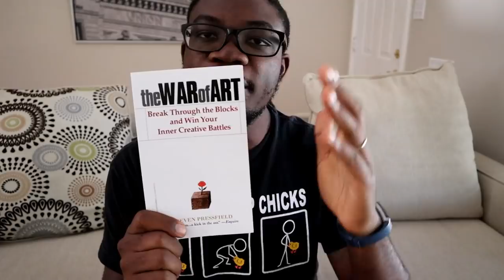001 STARTING MY YOUTUBE JOURNEY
STARTING MY YOUTUBE JOURNEY

After procrastinating for years, I have decided to jump and see what happens. This could take forever. This may never work out. But, for me, the fact that you're reading this and watching this video means I have been able to do something I was scared about, and I can now start working on getting better.  I love this feeling.

Srini's book: Audience of One

Audrey Ember ( I just realized I said "Amber Ember." Ugh."

1. The Heart to Start by David Kadavy
2. The War of Art by Steven Pressfield
3. Children of Blood and Bone by Tomi Adeyemi
3. Behold the dreamers by Imbolo Mbue
4. Willpower Doesn't Work by Benjamin Hardy
5. Perennial Seller by Ryan Holiday

The Art and Science of Scribbling Ideas (Amazon)

CAMERA GEAR :
Main Camera (Canon EOS M50 with Kit Lens)
Canon EOS M Mount Adapter ( attach other canon lenses to your M50)

Lenses: (KIT LENS)
Canon EF-M 15-45mm f/3.5-6.3)
(FAVE) Canon EF-M 22mm f2 STM
YONGNUO YN35mm F2 Lens 1:2 AF/MF Wide-Angle Fixed/Prime Auto Focus Lens (Compatible with Canon EF Mount EOS Camera)
(GET THAT BOOKEH!!) Canon EF 50mm f/1.8 STM Lens

FAVE BOOKS:
1. The Alchemist by Paulo Coelho
2. The Almanack of Naval Ravikant by Eric Jorgenson
3. Meditations by Marcus Aurelius
4. Zero to One by Peter Thiel
5. The Millionaire Fastlane by MJ Demarco

FAVE AUDIOBOOKS
Get them FREE with an Audible Premium Trial using this
1. Talking to Strangers by Malcolm Gladwell
2. Can't Hurt Me by David Goggins

Sign up for free on Robinhood using this link and we both get ONE FREE STOCK
Get 2 FREE stocks when you deposit $100 in your Webull Brokerage Account

- Kindle Unlimited Membership Plans (Get Your First Month FREE)